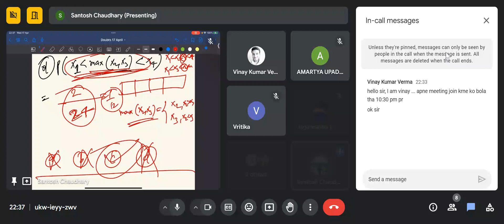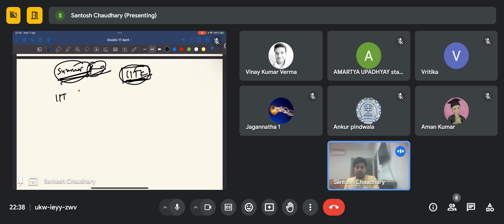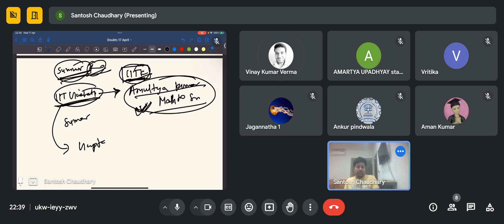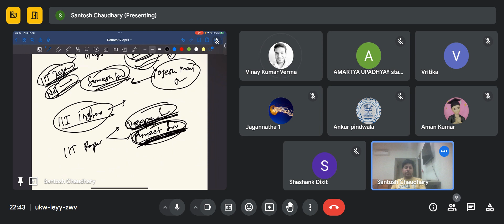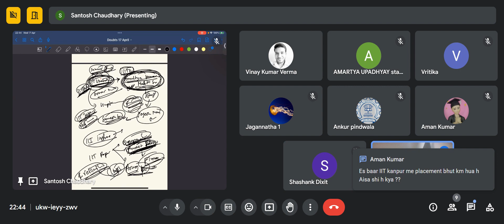Summer project or Summer internship at IIT ? How to Aproach a Professor ?